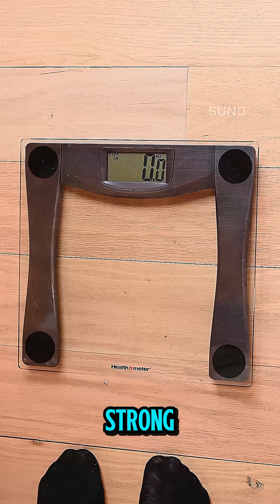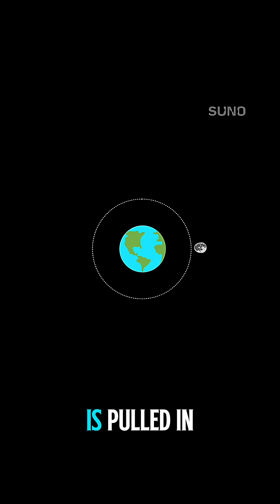What if Earth Doubled in Size? @sunomakesmusic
Imagine waking up and weighing twice as much. That's just the beginning of the chaos if Earth doubled in size. 🌎💥 @suno